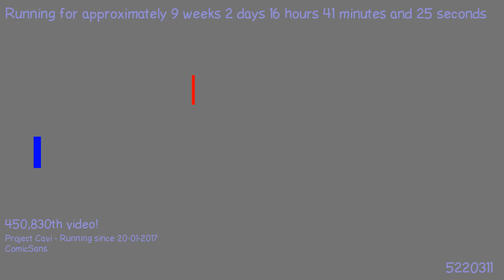1493326123 - Webdriver Cavi - H2